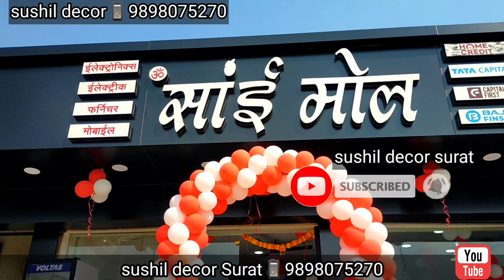Shop opening Balloon Decoration